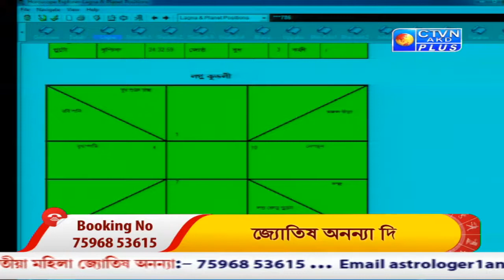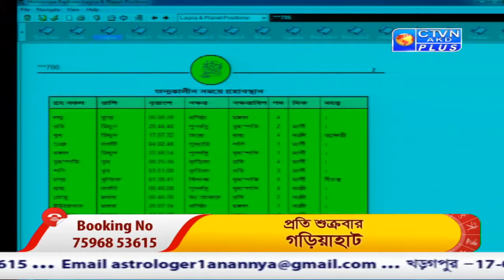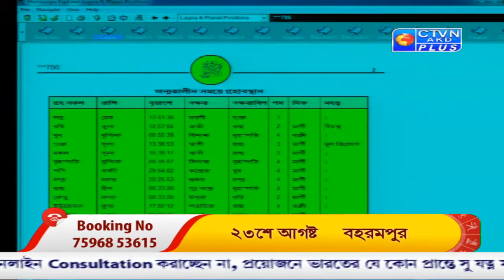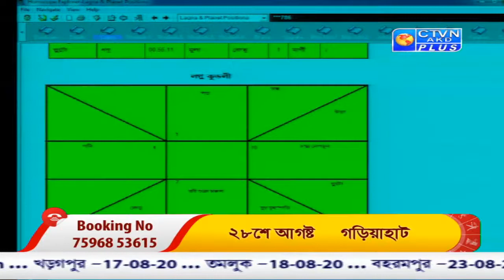ANANYA (Astrology) CTVN_17_08_2020 - 12:05 PM